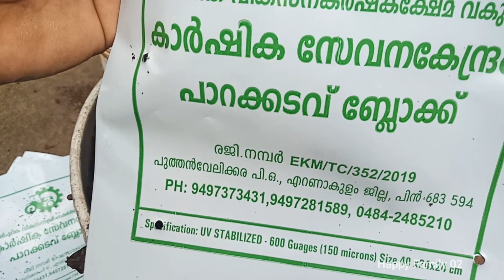പച്ചക്കറിയും ചെടികളും ഇങ്ങനെയൊന്ന് ഗ്രോ ബാഗിൽ നട്ടു നോക്കൂ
happy family 02 പച്ചക്കറിയും ചെടികളും ഇങ്ങനെയൊന്ന് ഗ്രോ ബാഗിൽ നട്ടു നോക്കൂ